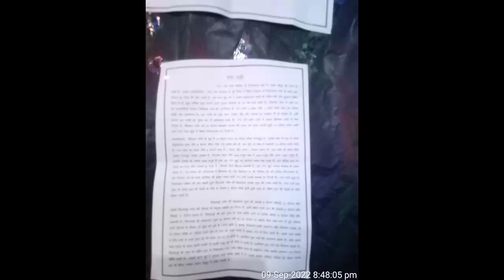Karnanee yog siddhant darshni Of Nandiswardeep|| Nandiswardeep ka modal || Jain dharam jhanki